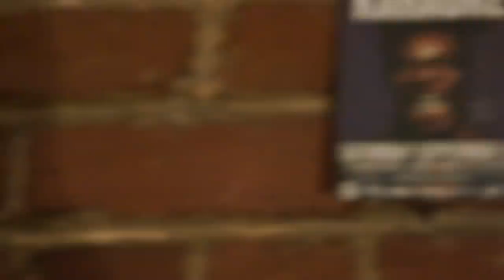Rob Welch & Dan Lawlor: Beastie Boys - Super Disco Breakin' (HHK MTL: September 17, 2011)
We got white-boy wasted at HHK with Rob Welch & Dan Lawlor, who rocked the mic so viciously on the Beastie Boys' Super Disco Breakin'.

HHK Round 5 @ Le Belmont: September 17, 2011